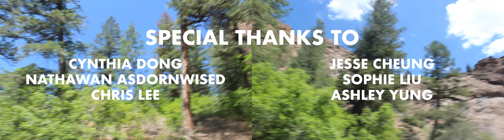ALIEN HOME (2021) · a film by Sophie Huang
ALIEN HOME is an experimental film that follows my family as we drive through the American Southwest in the summer of 2021. After a year of isolation, strife, and mourning, what does it mean to belong in this country? To be at home? To be together?

In fact, the best way to watch this film is together—find a friend and put two screens side-by-side for the complete viewing experience. A single-screen version is also available.

If you would like to join us in making this alien home feel less “alien” and more “home,” in life and on screen, please consider supporting the following organizations:

Asian American Legal Defense & Education Fund: aaldef.org
Coalition for Asian Pacifics in Entertainment: capeusa.org

2022 Official Selection Screening Scholarship Media Festival.

2022 Finalist Penn Student Film Festival.

2022 Finalist Bucknell Intercollegiate Film Festival.

"Us and Them [Early 1972 Mix]" Pink Floyd Cover by Amir Razazian

"The Great Gig in the Sky" Pink Floyd Cover by Kogwonton and NayJ